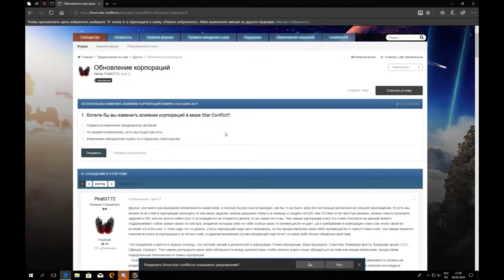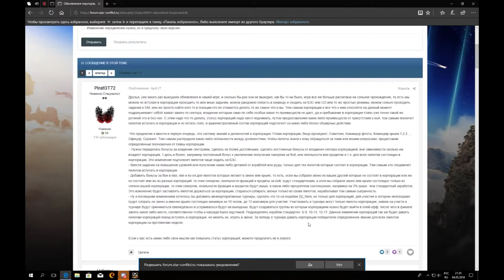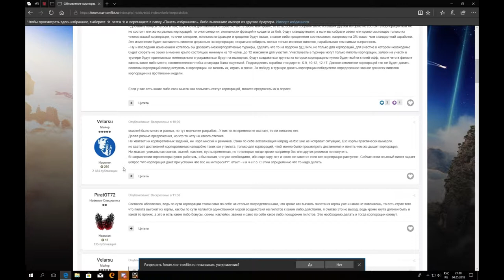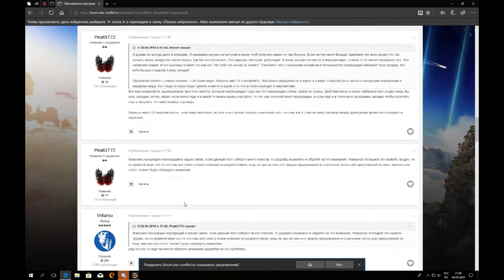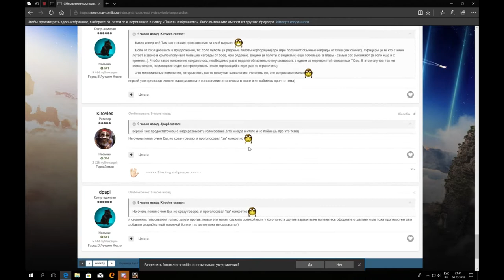Проблема иридиума в SC